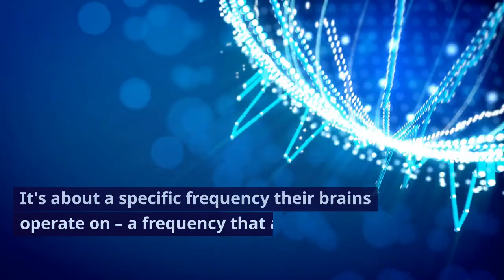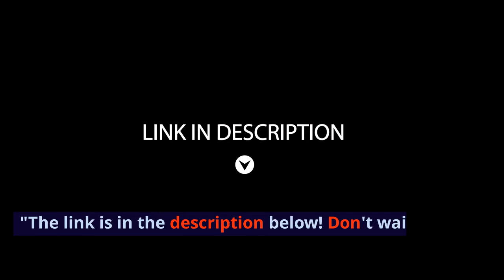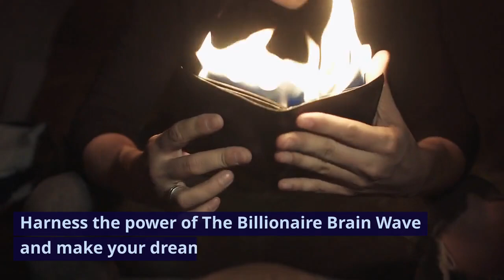Unlock the Secret Billionaire Brain Wave: Attract Money & Abundance NOW Neuroscientific Breakthru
- Free video training at the link (no email registraion required).

Are you looking to change your financial future and unlock the secrets of the world's billionaires? Dive into the revolutionary power of The Billionaire Brain Wave. Developed by leading neuroscientists and psychologists, this isn't just another law of attraction method. This is grounded in real neuroscience and the power of the mind. 🔥

Discover how the world's wealthiest individuals think differently, attracting money and success as if by magic. It's all about tapping into a unique brain wave frequency that beckons abundance. This is the same frequency used by industry leaders, business tycoons, and innovators across the globe.

🎧 Why listen to this 7-minute audio track daily? 🎧

🧠 Activate the billionaire brain wave within you
💰 Attract wealth, success, and unparalleled opportunities
🚀 Harness the power of cutting-edge neuroscientific research
🤔 Overcome limiting beliefs and manifest your dreams
🌎 Join thousands who've transformed their financial destinies

If you've tried other wealth-attracting methods with no success, this is for you. This isn't about just positive thinking or generic visualization techniques. This is about aligning your brain's frequency with that of the world's top achievers.

The time to change your life is NOW. Discover the power of The Billionaire Brain Wave and begin your journey to financial freedom. The link is in the description below!